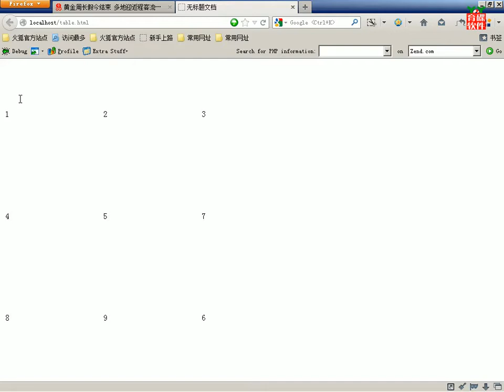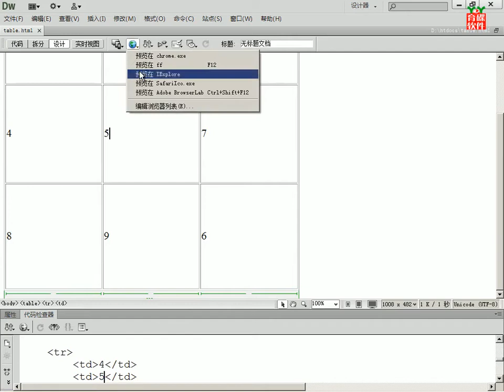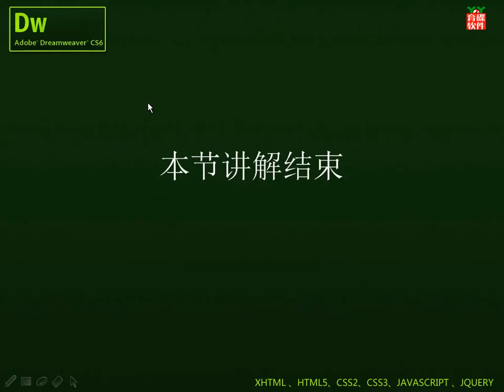26.设置表格属性，边框、大小、简介、标题